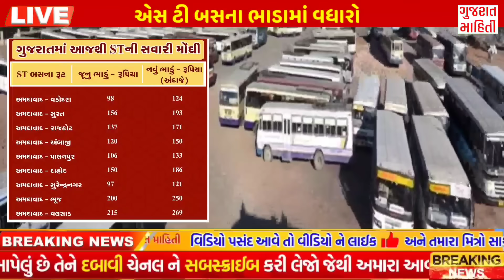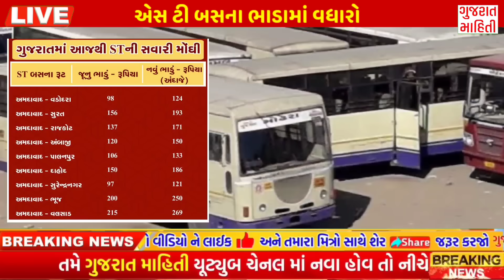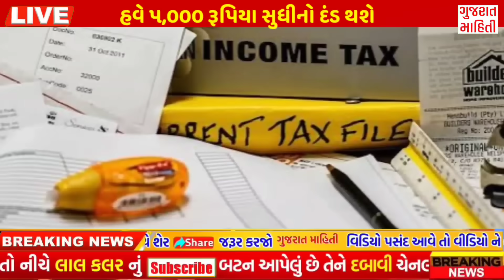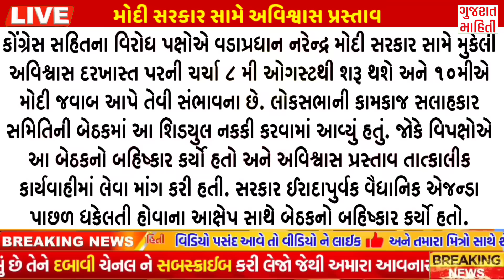Breaking: આજના તાજા સમાચાર